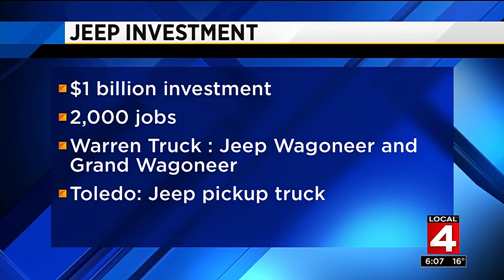Pixar's 'Cars 3' revealed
There was a fun unveiling Sunday afternoon with Disney and Pixar.